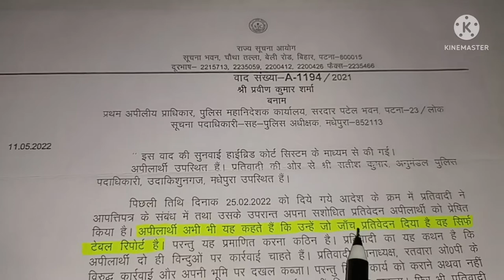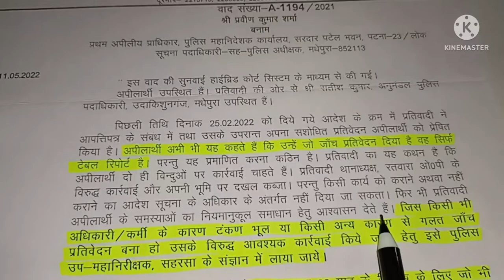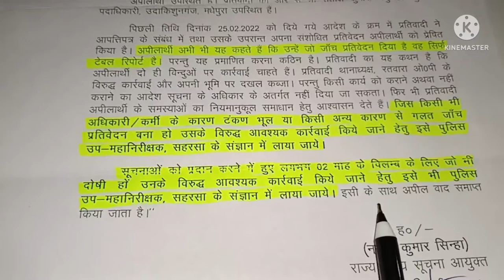rti👍PIOद्वारा यदि झूठी/भ्रमित करने वाली सूचना दी जाती है तो सूचना आयोग में आपत्ति अवश्य करें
,suchna aayog me aapatti kese kare,
झूठी व भ्रमित सूचना देने पर सूचना आयोग में आपत्ति अवश्य करें
लोक सूचना पदाधिकारी द्वारा गुमराह करने वाली सूचना दी जाती है तो सूचना आयोग में आपत्ति अवश्य करें
आपत्ति के बाद सूचना आयोग का क्या आदेश हुआ देखें